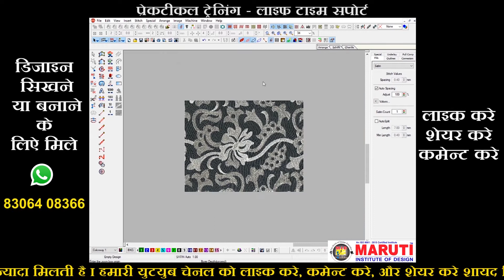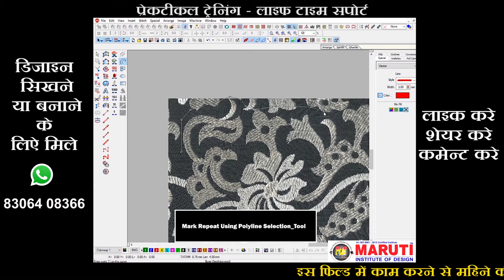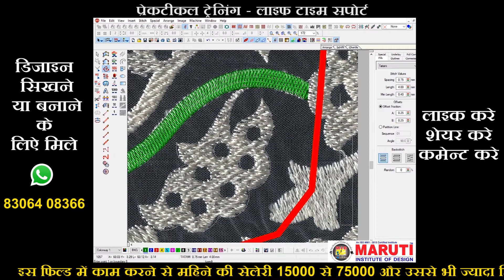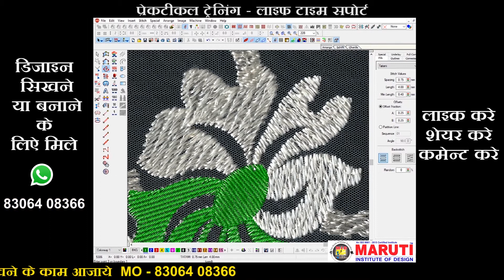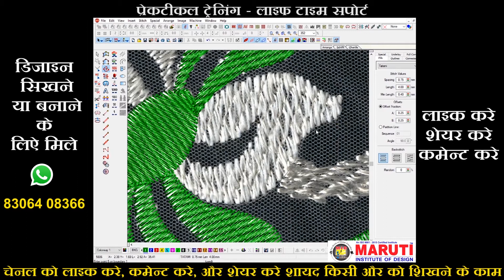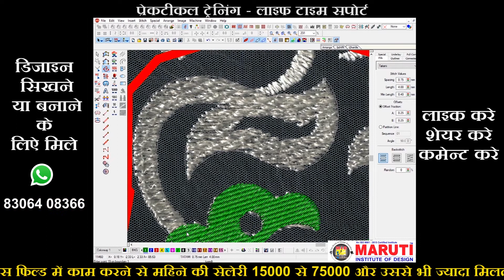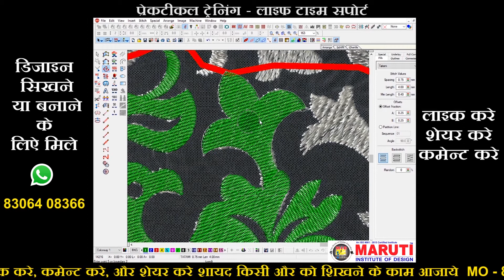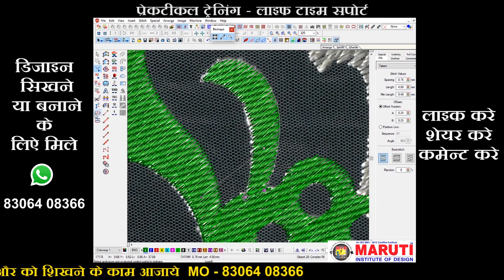Multi Allover Design | Embroidery Design Tutorial | wilcom tutorial | maruti institute of design